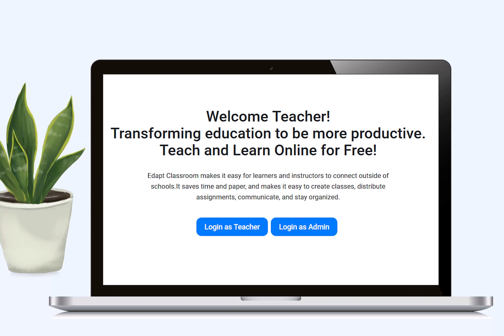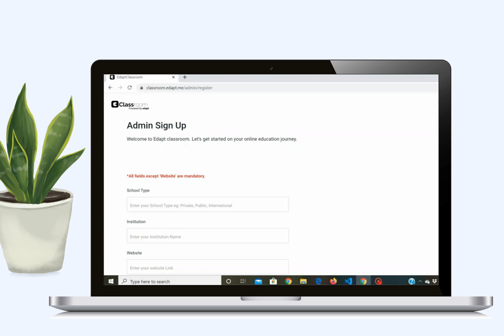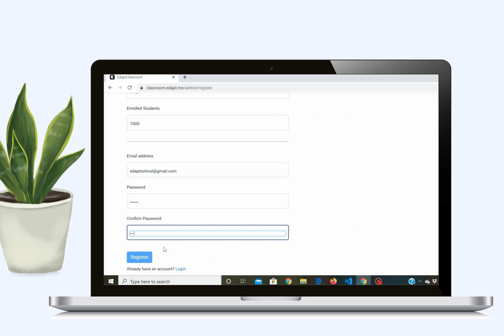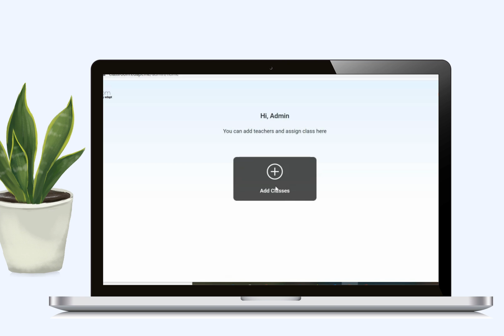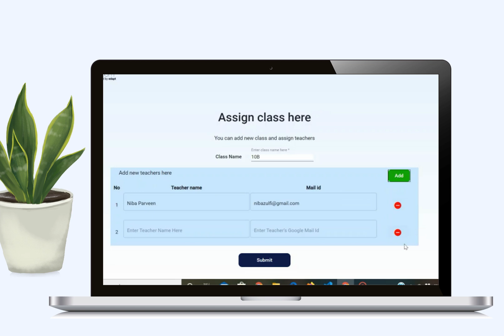Tutorial 1 - Edapt Classroom Introduction & Admin Panel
A brief tutorial for Admin registration in Edapt Classroom.